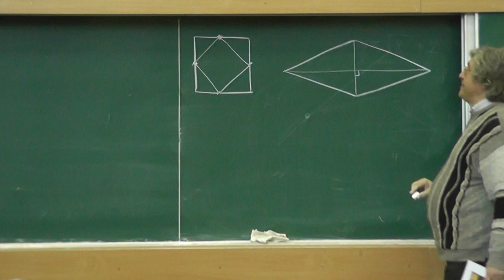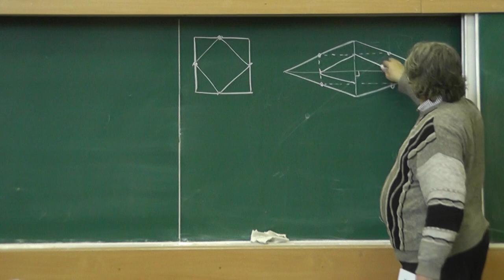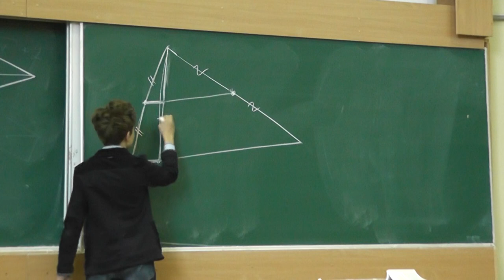160 Средние линии (283, 284)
Середины сторон ромба являются вершинами прямоугольника. Середины сторон прямоугольника являются вершинами ромба. Середины сторон квадрата являются вершинами квадрата. Средняя линия треугольника делит пополам любой отрезок, соединяющий точку параллельной этой средней линии стороны с противоположной вершиной треугольника.